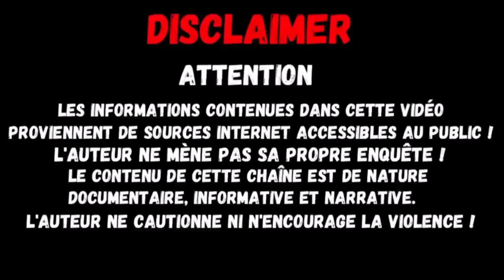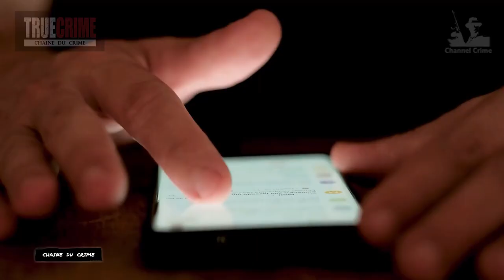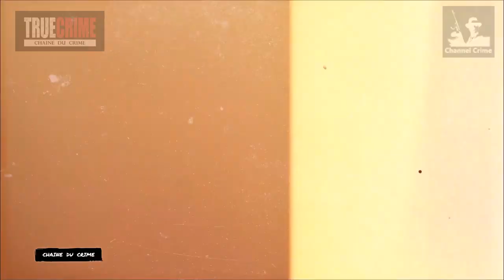Emma Walker 16 ans Se fait tuer par l'ex petit ami de 18 ans